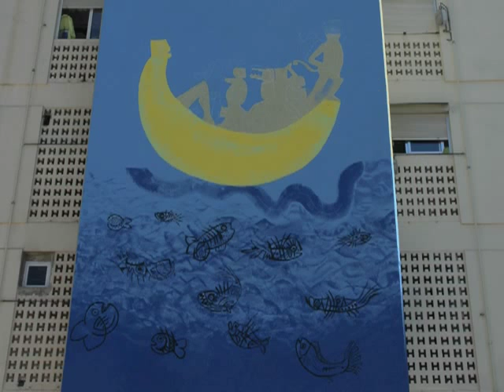Nelson Román Arte Para Todos Sevilla-2010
Cacique Banana y sus Guerreros
Arte Para Todos Sevila-2010
Nelson Román
Cristina Salas Gerrtisen
Javier Suárez Berrocal
Jaime Suárez Berrocal